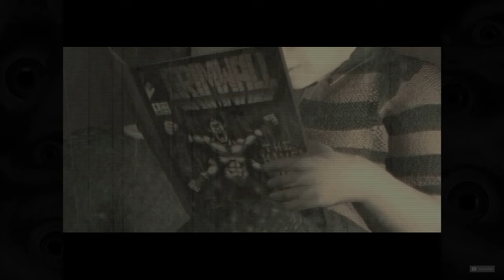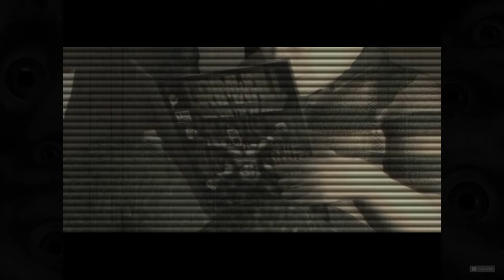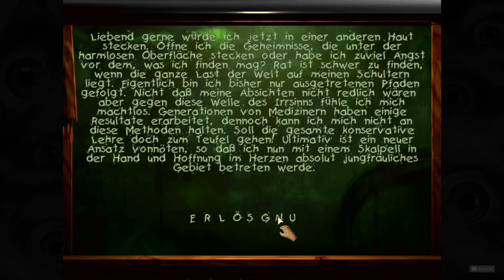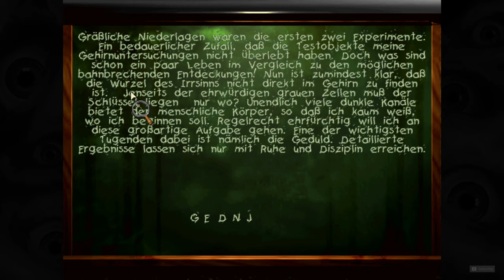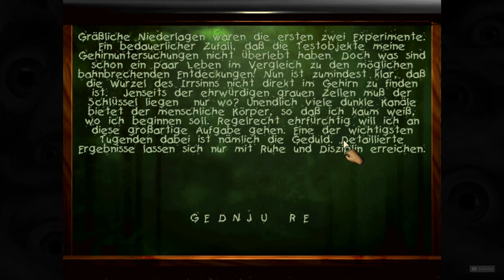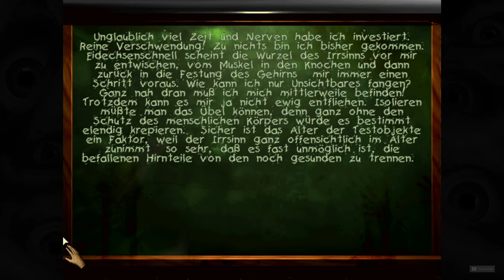SANITARIUM - Der Wahnsinn ist in Dir [2K] Full Game [🇩🇪] Walktrough [Komplett auf Deutsch]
Nach einem nächtlichen Autounfall finden wir uns, ohne Erinnerung an unsere eigene Vergangenheit, in einem bizarren Sanitarium wieder.
Unser Gesicht ist bandagiert und um uns herum tobt der Wahnsinn.
Auf der Suche nach den Puzzelteilen unserer dunklen Vergangenheit, verschwimmt die Grenze zwischen Realität und Fieberwahn mehr und mehr.

War der Autounfall wirklich ein Unfall?

KAPITEL:
0:00:00 Kapitel 1: Die Zellen im Turm
0:15:48 Kapitel 2: Die unschuldigen Ausgesetzten
1:06:24 Kapitel 3: Der Hof und die Kirche
1:33:03 Kapitel 4: Der Zirkus der Narren
2:26:25 Kapitel 5: Das Labor
2:42:55 Kapitel 6: Der Insektenstaat
3:24:48 Kapitel 7: Das Leichenschauhaus und der Friedhof
3:43:06 Kapitel 8: Das verlorene Dorf
4:40:59 Kapitel 9: Die Herausforderung

Du kommst an einer Stelle nicht weiter?

LÖSUNGEN DER RÄTSEL/PUZZLE:
0:44:45 letzte Kind beim Versteckspiel (Kapitel 2: Die unschuldigen Ausgesetzten)
1:29:57 Brunnen-Rätsel (Kapitel 3: Der Hof und die Kirche)
2:29:50 Kugel-Rätsel (Kapitel 5: Das Labor)
2:34:14 Tafel-Rätsel (Kapitel 5: Das Labor)
2:50:08 Insekten-Rätsel (Kapitel 6: Der Insektenstaat)
3:14:24 Maden-Musikrätsel (Kapitel 6: Der Insektenstaat)
4:14:05 Gong-Rätsel (Kapitel 8: Das verlorene Dorf)
4:15:34 Wassertempelwand-Rätsel (Kapitel 8: Das verlorene Dorf)
4:23:08 Reihenfolge der toten Krieger-Rätsel (Kapitel 8: Das verlorene Dorf)
4:34:12 Weg durch den Irrgarten (Kapitel 8: Das verlorene Dorf)
4:50:56 Das Gespiegelt-Rätsel (Morgans letztes Spiel)

▪ TITEL: SANITARIUM
▪ PLATTFORM: PC
▪ GENRE: Retro-Horror (Point-and-Click-Adventure)
▪ RELEASE: 1998
▪ PUBLISHER: ASC GAMES
▪ USK16 / PEGI16